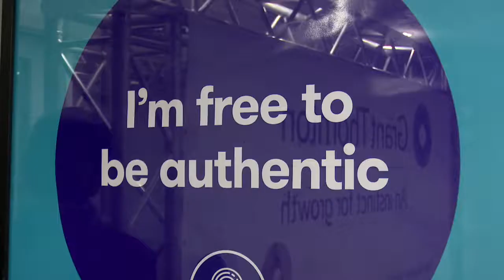Grant Thornton ta un realidad den e region Caribense Hulandes